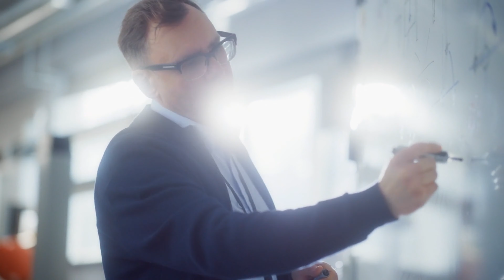Embracing Failure - The Path To Progress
Failure is not the end, it's a stepping stone to success! In this video, we dive into how embracing failure can lead to growth and progress in your personal and professional life.